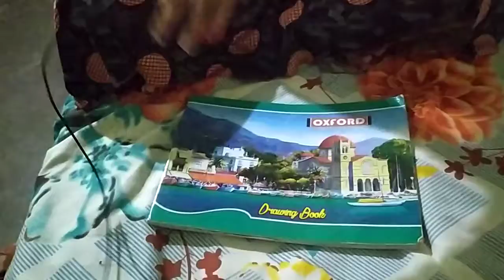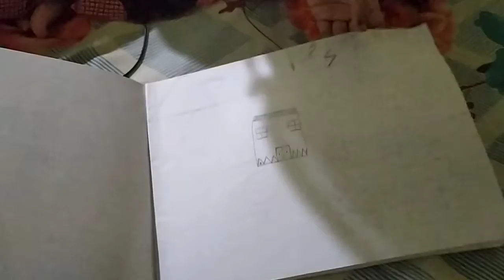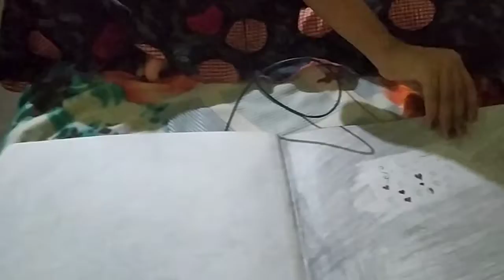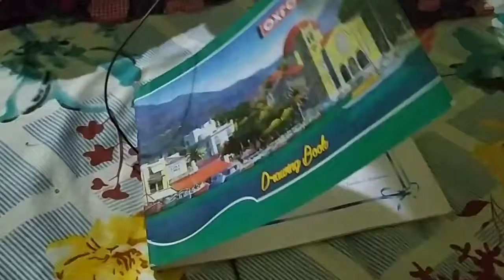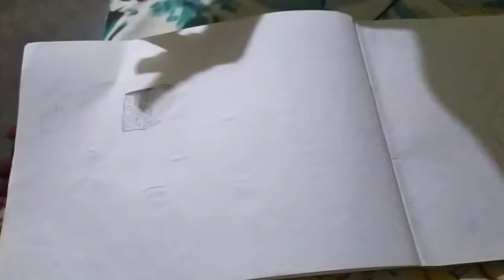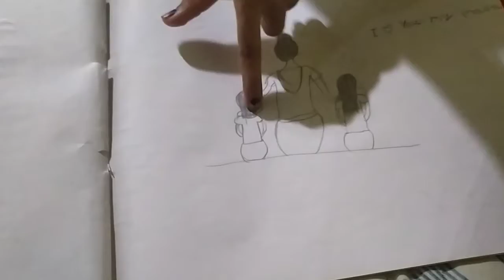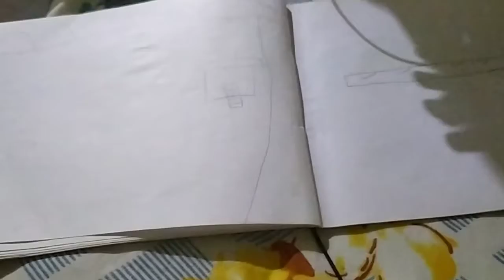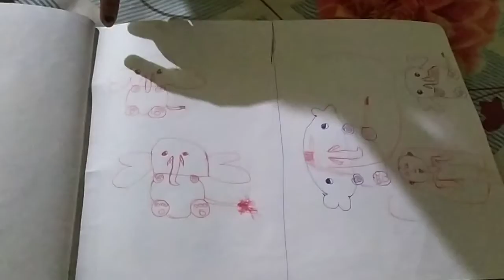Samikhya and Sneha ki Drawings